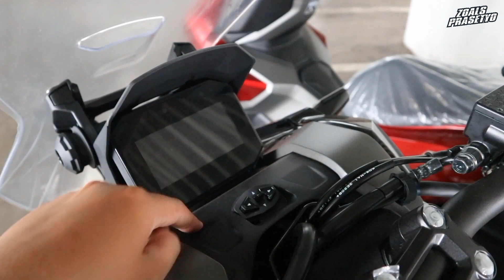PILIHAN SULIT‼️ ADV 160 CBS MERAH GLOSSY VS HITAM GLOSSY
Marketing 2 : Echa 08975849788